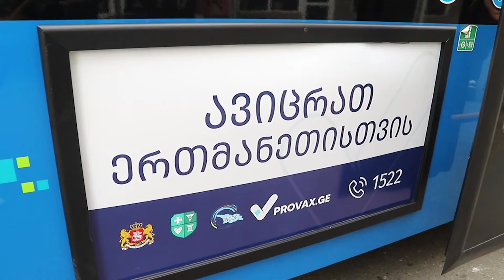Covid 19-ის ვაქცინაციის მოძრავი პუნქტი უკვე ზუგდიდშია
Covid 19-ის ვაქცინაციის მოძრავი პუნქტი უკვე ზუგდიდშია. ავტობუსში, რომელიც ყველა საჭირო ინვენტარით არის აღჭურვილი, მოქალაქეებს იმუნიზაცია ქვეყანაში არსებული ყველა ვაქცინით წინასწარი რეგისტრაციის გარეშე შეუძლიათ.